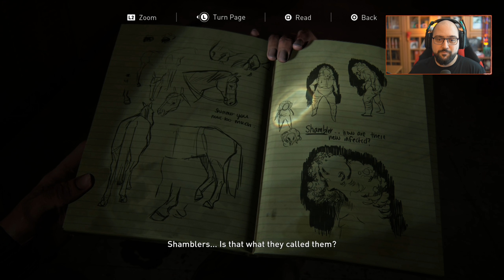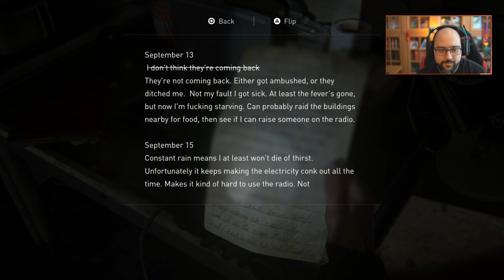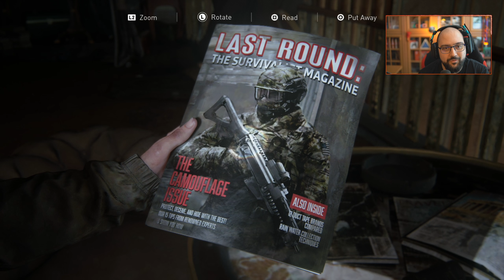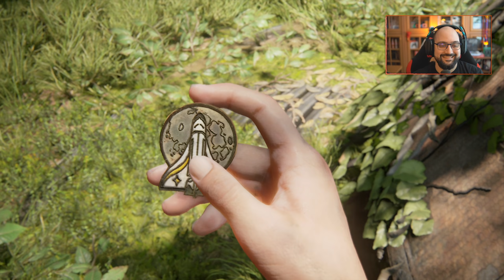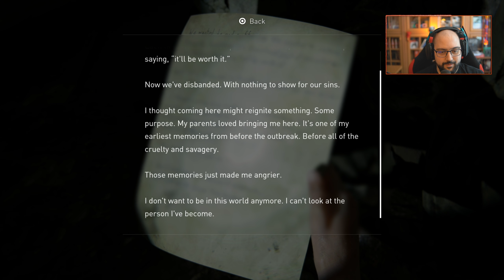СРЕЩНАХМЕ SHAMBLER-ИТЕ | The Last Of Us part II #6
➠ Здравейте и добре дошли на моята поредица на The Last Of Us part II, 4 години след краят на историята от първата част, влизаме във ролята на Ели и нашата история продължава.